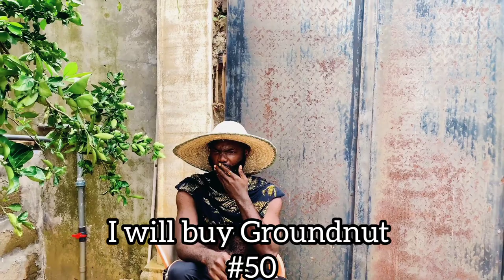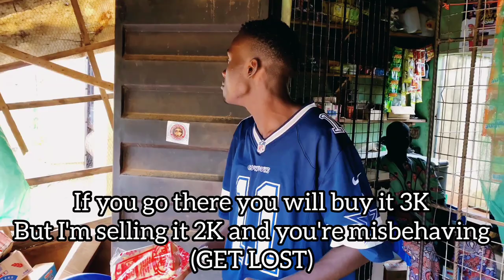When Your village People Is After You Vs Nigeria Recession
Featuring
J Smith
Saints Roh
Alaba
Free man

This video is made for Entertainment and not for any personal Reasons.